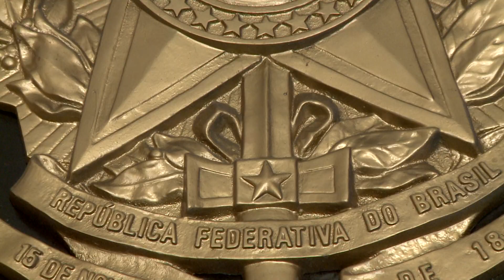[Edição180918]Rotina do 24° BIS mantém tradição dos símbolos nacionais